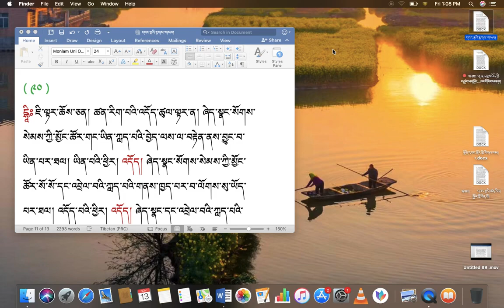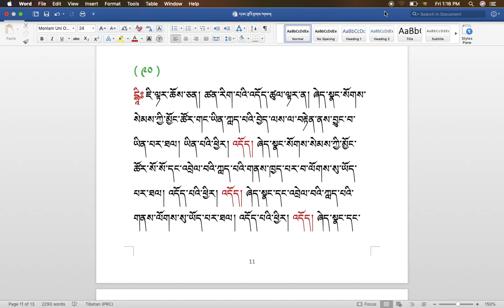རིགས་ལམ་སློབ་ཁྲིད། 217 དབང་རྩའི་ཚན་རིག་གི་དོགས་དཔྱོད་ས་བོན། རྟགས་གསལ། (༩༠) DIALECTIC